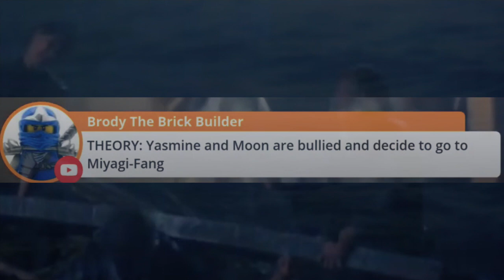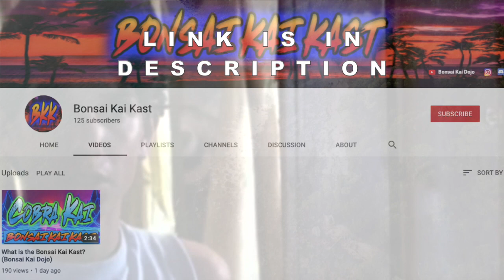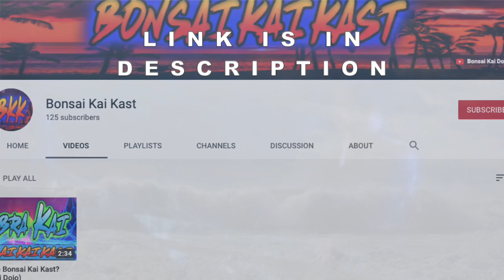LOOK WHO'S JOINING MIYAGI DO! NO ONE SAW THIS COMING! (Cobra Kai Season 4 Explained)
LOOK WHO'S JOINING MIYAGI DO! NO ONE SAW THIS COMING! (Cobra Kai Season 4 Explained) Ha! Caught you reading the description!

👉 DID YOU ALL SIGN UP ON OUR DISCORD YET?